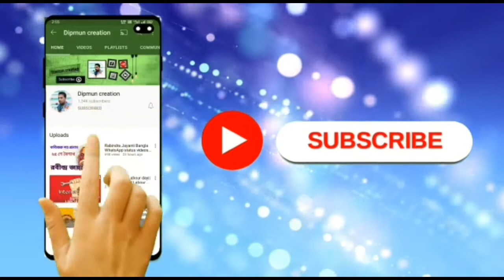Ultimate Wildlife Animals videos||Amazing Wildlife Collection in HD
❤️Dipmun creation ❤️
Today's about this video World wildlife conservation
So I hope you like this amazing wildlife video

Ultimate Wild Animals Collection in HD ULTRA HD
High Quality Animals from the World Video -
You can watch this collection of Ultimate Wild Animals Collection in  ULTRA HD /TV in your TV For The Living Room, Office 365, Lounge, Waiting Room Business, Spa at home, Spa music, Showroom , Restaurant Music and much more. Play It In Your Samsung Oled TV, Smart TV Samsung, Sony TV Device, Samsung Technology, Roku , Apple TV , Chromecast , Xbox , Playstation  Wii, Smart TV AOCTV REVIEW,  TV 2021  TV LG.

Wildlife, like trees, is also a domestic asset that not only helps to maintain the ecological balance but also benefits from financial, recreational and aesthetic points of perspective. There was a time when the number of wild animals was quite large when human interference was minimum and there was no issue with their safety or conservation. But, with the development of farming, settlement, industrial and other development activities, and primarily due to man’s greed, the number of wild animals gradually decreased and decreased. As a consequence, several animal species have become extinct and several are on the brink of being so. The Wildlife Conservation Essay is an insight into the requirements of conserving wildlife globally.
Deforestation is also a major cause of wildlife loss. Mass murders of wild animals are taking place all over the globe for their meat, bones, fur, teeth, hair, skin, etc. The need for conservation of wildlife has now become a necessity.
Population growth, agricultural and livestock development, urban and road building, and pollution are among the many pressures on wildlife’s natural habitat. In addition to illegal hunting, the decrease of habitat and its degradation has endangered the biodiversity of the widespread areas.
Wildlife preservation does not imply blanket protection for all species of fauna and flora; rather, it means adequate, judicious control over the multiplication of crops and animals that communicate to provide a suitable atmosphere for the man whose very life is at risk today.
In the past, due to the irrational use of the earth’s natural and biotic resources, most wildlife was demolished after recovery.
While the world’s nations must be very specific in terms of wildlife conservation, the amount of wildlife is diminishing day by day. The World Wild Life Fund is a global organization that does a praiseworthy job of encouraging wildlife protection. National agencies are also involved in wildlife conservation.